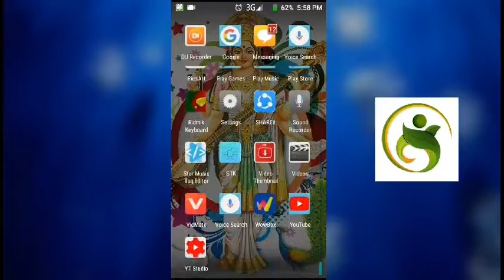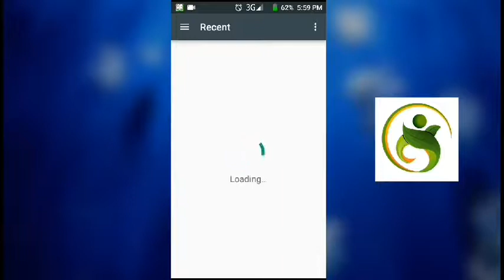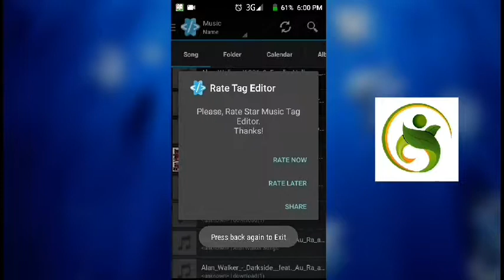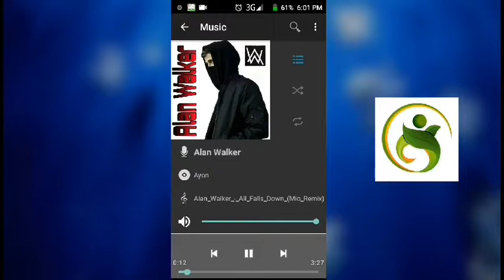How to add photo in MUSIC. Description adding in MUSIC.